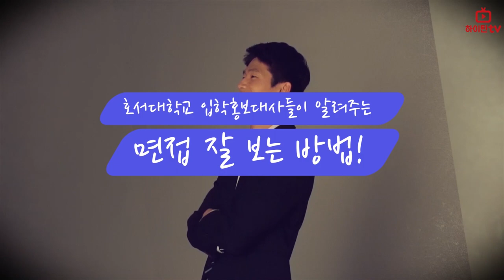[하이틴TV] 면접 잘 보는 방법! 호서대학교 입학홍보대사 편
호서대학교 입학홍보대사들이 알려주는 면접 경험과 잘보는 방법!